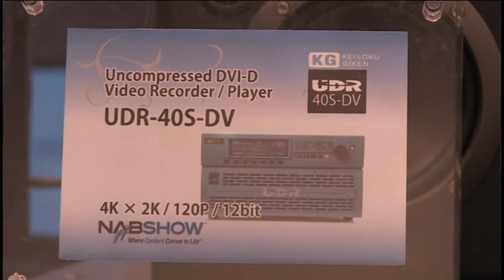【NABSHOW2011】計測技研 4K 3Dモニターのプロトタイプを展示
計測技術研究所と韓国のレッドローバーはNAB Show 2011会期中の4月11日、「ハーフミラー式４Ｋ—３Ｄモニター（試作品）」の共同開発・販売に関する調印式を行った。計測技研の平野健治社長と、レッドローバーの河會振社長の握手に続き、展示では、両社が隣り合ったスペースを共同で使用し、プロトタイプを披露した。
　同製品は、レッドローバーがこれまで製造してきたハーフミラー形式を取る。高解像度・高付加価値製品の開発を目指す両社が２０１０年夏から協議を開始した。
　現段階では、既存の入出系統を単純にまとめただけであり、次は７月ごろに、基盤まで取り付けたプロダクションレベルの製品を紹介したいという。入力は３Ｇ—ＳＤＩの予定。
　発売は今年末の予定。日本からのパネル部材の出荷が滞っているため、パネルの製造（台湾チーメイ社）が遅れそうだという。販売は、研究所や医療のほか、レッドローバーが力を入れている地図情報、政府機関を有望視しており、初年度の販売目標（世界販売）は30台。価格は約12万ドルを予定している。

　計測技研では、１２０Ｈｚ12ビット、ＲＧＢ４:４:４の４ｋ（４０９６×２１６０）映像を再生できる新製品のＤＶＩ—Ｄレコーダー「ＵＤＲ—４０Ｓ—ＤＶ」も展示した。昨年末に発売し２月から出荷。DVI入出力を4チャンネル、8チャンネルの２機種用意している。

　またレッドローバーは近年、リグとモニターの販売だけでなく、３Ｄソリューション事業の積極展開を目指す。韓国内ではコンテンツ制作や、企業紹介やセミナーなどで使用できる３Ｄプレゼンテーションソフト「Ｔｒｕｅ３Ｄ ＰＴ」の開発も行っている。